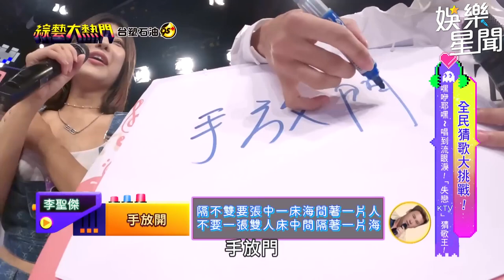劉學甫 化神隊友秒答卻寫錯字 眾人真摯齊唱深情曲「手放開」｜綜藝大熱門｜三立娛樂星聞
★訂閱【女孩要幹嘛】甜寵浪漫戲劇看到飽